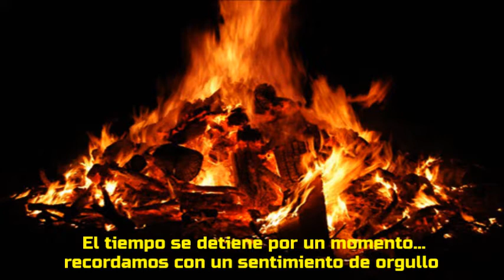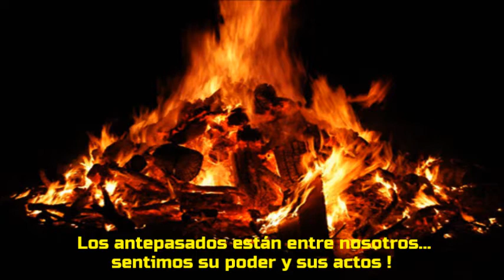Thrudvangar - Heilige flamme (Subtitulado en castellano)